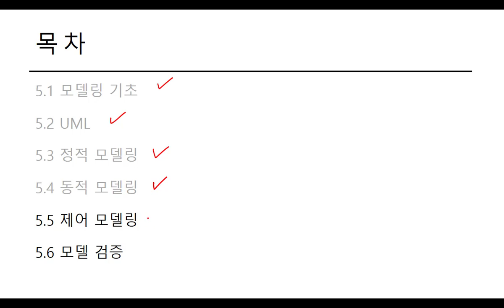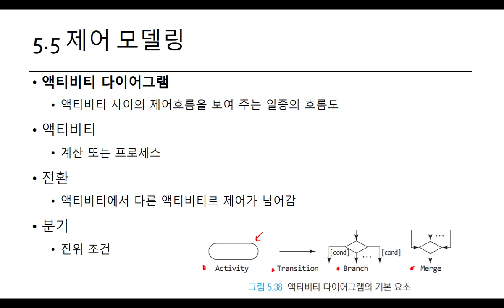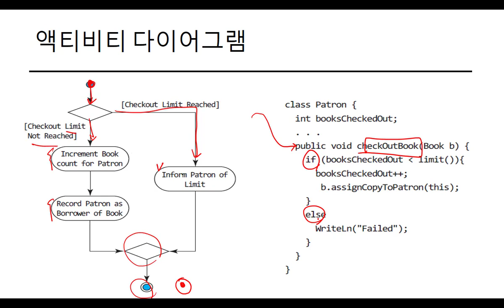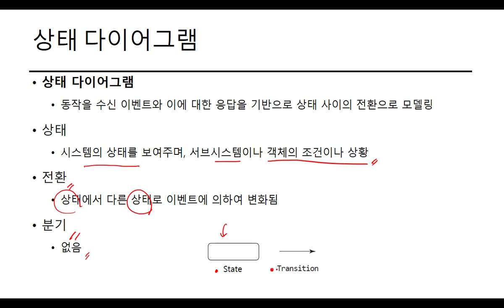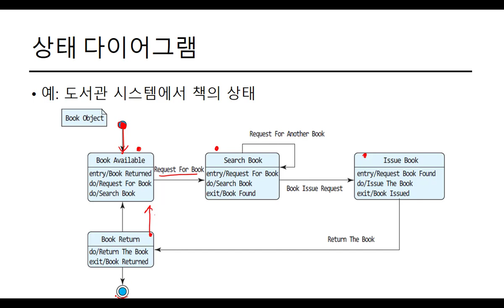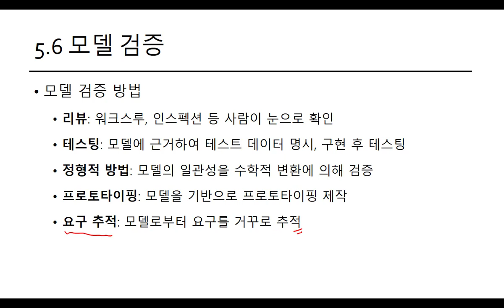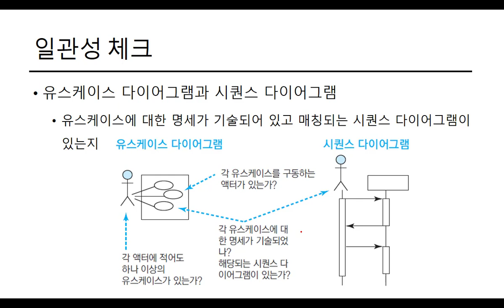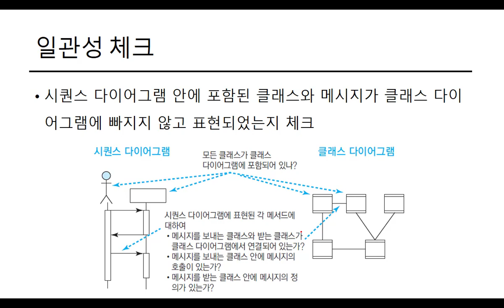gnu lee se w05 lec03 v01